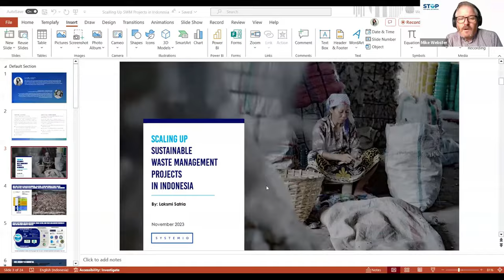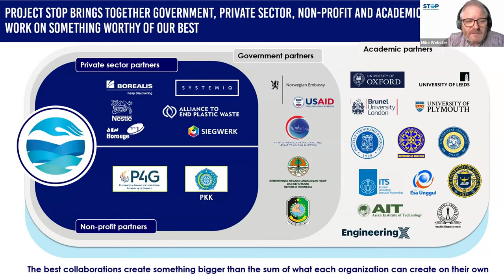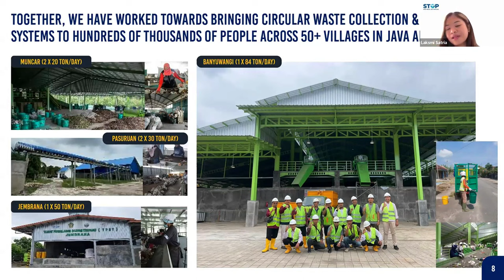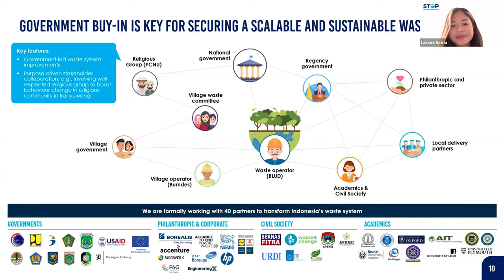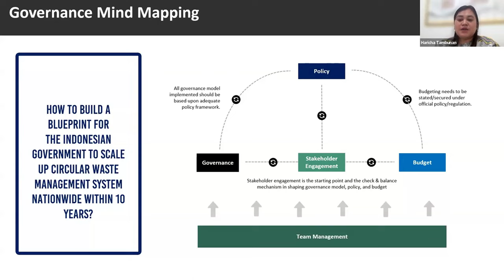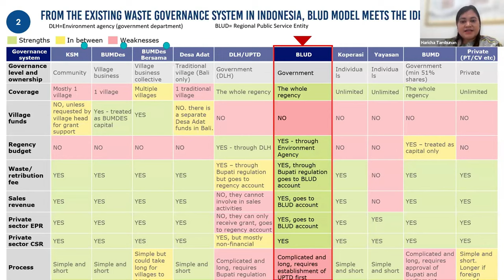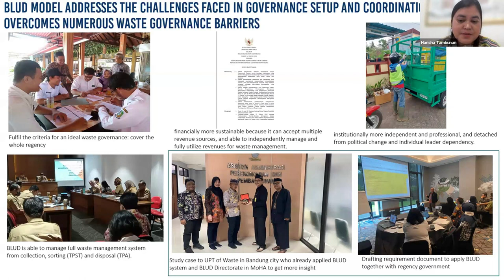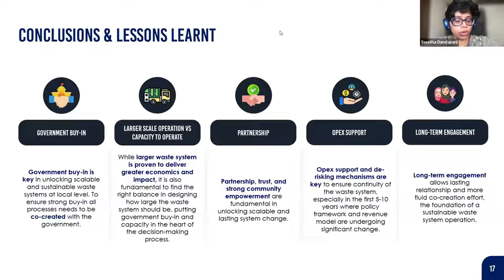Scaling up SWM in Indonesia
Project STOP’s mission is to design, implement and scale circular economy solutions to stop ocean and environmental plastic pollution in Southeast Asia. This webinar details the evolution of the delivery model in Project STOP cities in Indonesia.